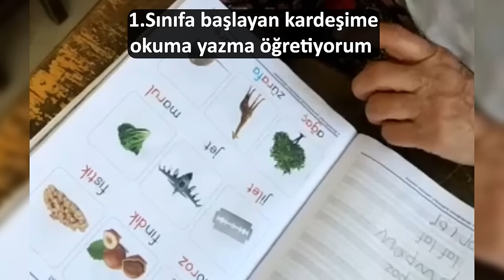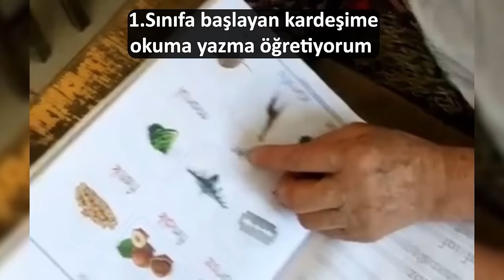Bunları Yaşamayan “Öğrenciyim” Demesin! (ofansif mizah ve edit içerir 😆)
tonguç Akademi'den Herkese Merhaba!
Bu hafta öğrenciler olarak girdiğimiz halleri, başımıza gelenleri derledik. :)
Yorumlara açıklamanı yazmayı ve videoyu arkadaşlarınla paylaşmayı unutma! 😉